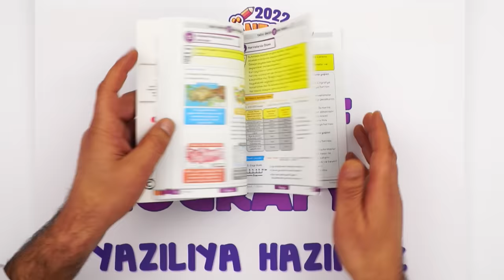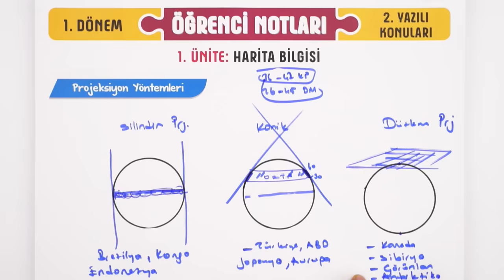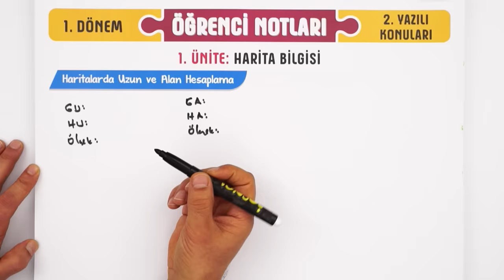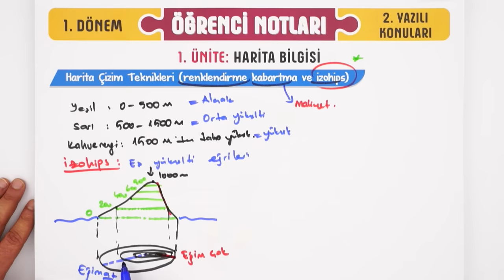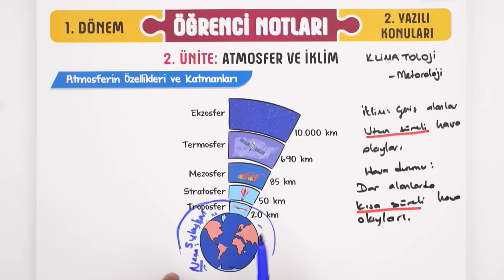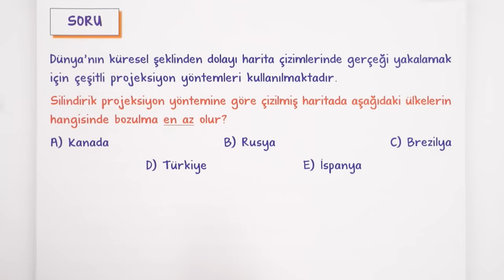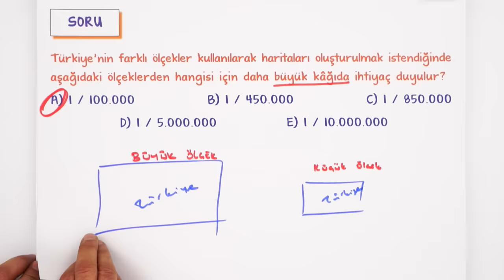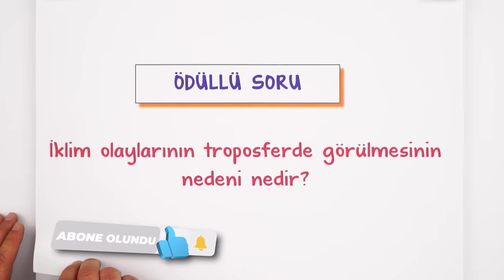9.Sınıf Coğrafya 1.Dönem 2.Yazılıya Hazırlık 📑 #2023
Yazılı öncesi bol soru çözerek konuları pekiştirmek için sana uygun kaynaklar burada 👇
Yazılıkampı boyunca 10.sınıf derslerinde bilmen gerekenlerin olduğu mükemmel yazılı provası ile karşınızdayız! coğrafya sınavına girmeden önce mutlaka yazılı hazırlık videosunu izlemelisin. Ayrıca videonun PDF'sini indirmeyi de unutma.😉🚀